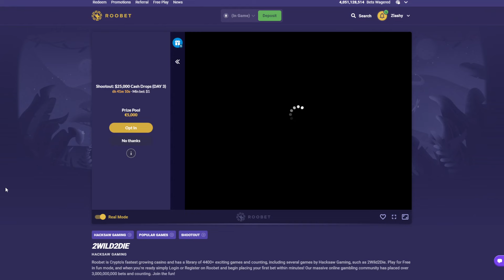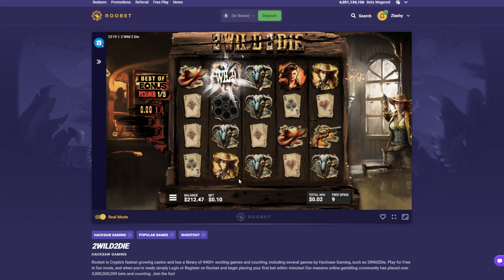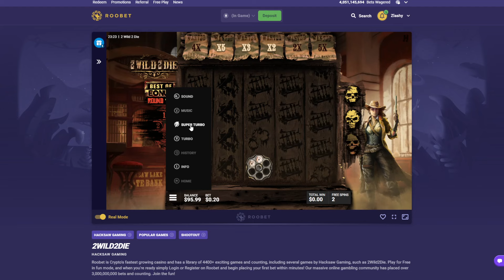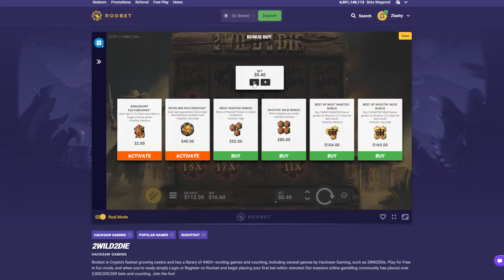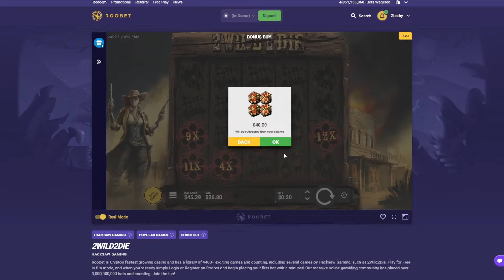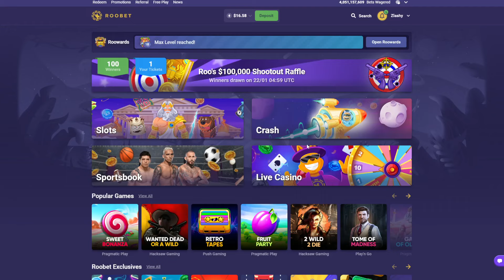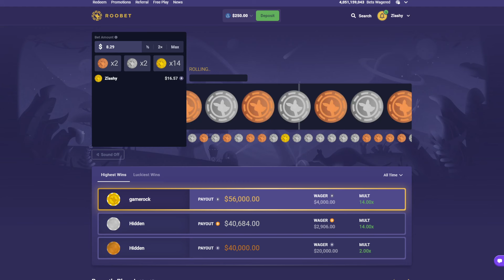HUNTING MAX WIN ON 2 WILD 2 DIE!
Free $80
Free case!
3 Free cases!

DO NOT Play On The site(s) UNLESS you are 18+ years of age. Play responsibly .

You must be over 18+ to play on the site